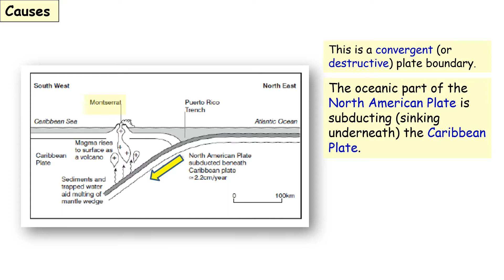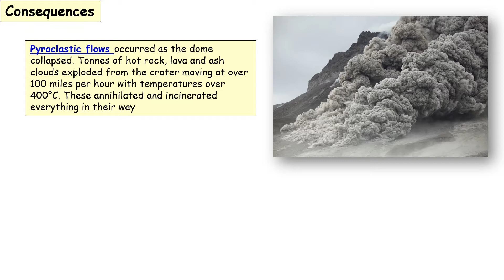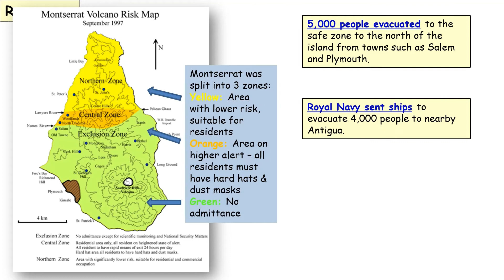Eruption of the Soufriere Hills Volcano, Montserrat 1995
An examination of the eruption of the Soufriere Hills Volcano in Montserrat, 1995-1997. Includes location, causes, consequences, and responses.